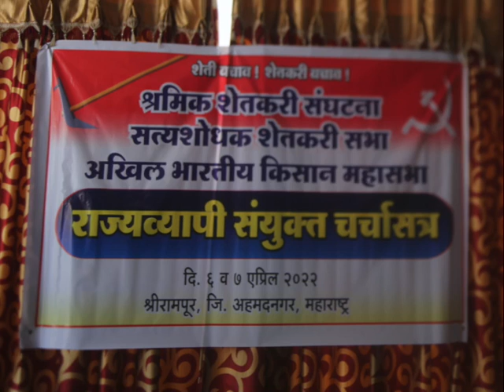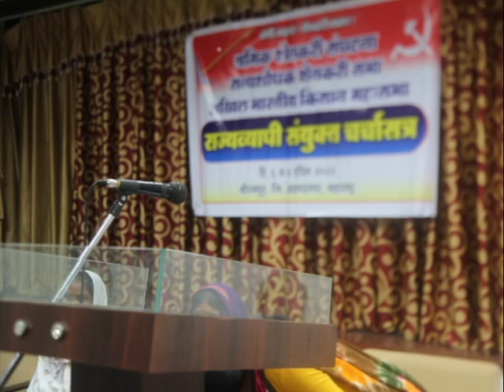शेतकरी आंदोलनातील स्रियांचा सहभाग, शेती श्रम व मालकीचा प्रश्न. - मा. कॉ. शीतल गावित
श्रमिक शेतकरी संघटना, सत्यशोधक शेतकरी सभा व अखिल भारतीय किसान महासभा यांचे संयुक्त चर्चासत्र.
दिनांक - ६ व ७ एप्रिल २०२२
स्थळ - श्रीरामपुर, जि. अहमदनगर, महाराष्ट्र

विषय - शेतकरी आंदोलनातील स्रियांचा सहभाग, शेती श्रम व मालकीचा प्रश्न.
अध्यक्ष - मा. कॉ. कॉ लीलाताई वळवी
वक्ते - मा. कॉ. शीतल गावित